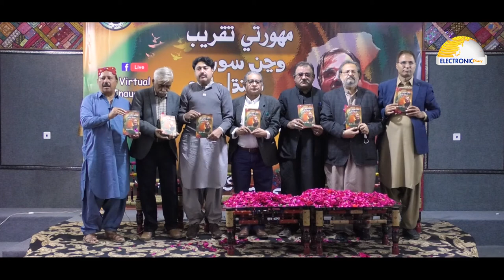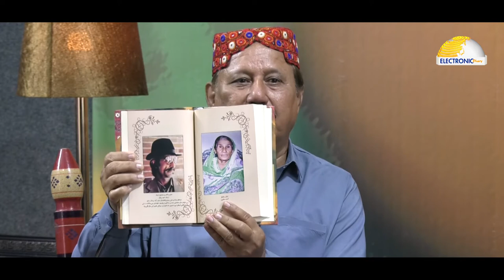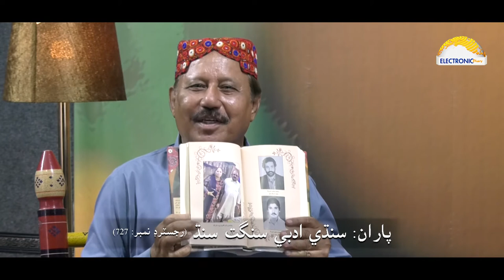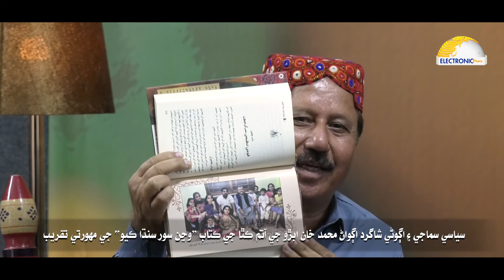Book Launching Ceremony of Wanjan Soor Sandha Kyo By Muhammad Khan Abro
| Electronic Diary | سنڌي ادبي سنگت سنڌ پاران سنڌ جي نامور سياسي، سماجي ۽ اڳوڻي شاگرد آڳواڻ محمد خان ابڙو جي آتم ڪٿا جي مھورت
Special live transmission of ElectronicDiary